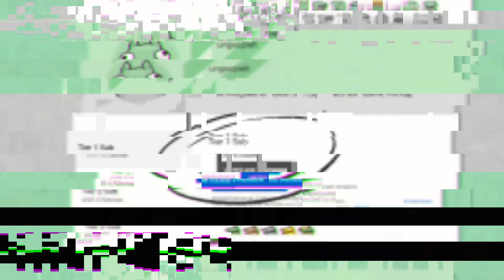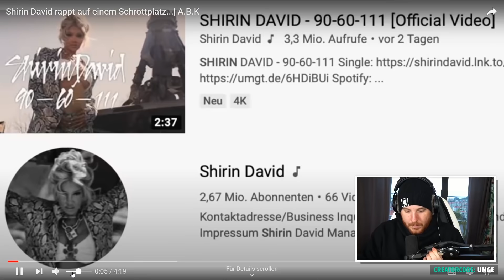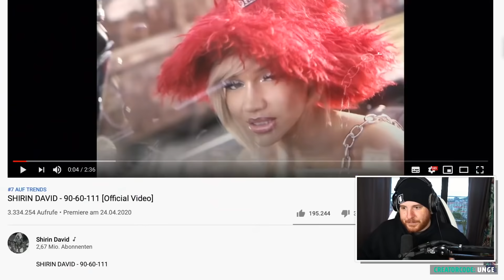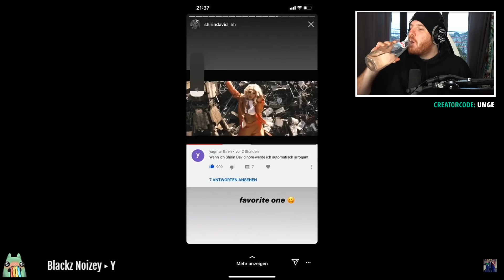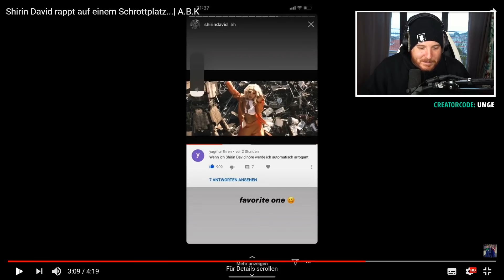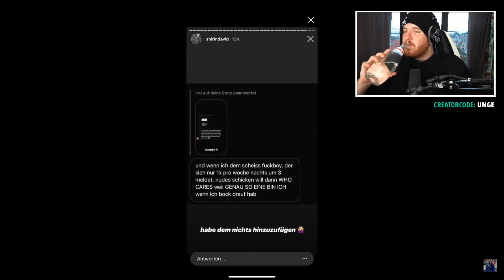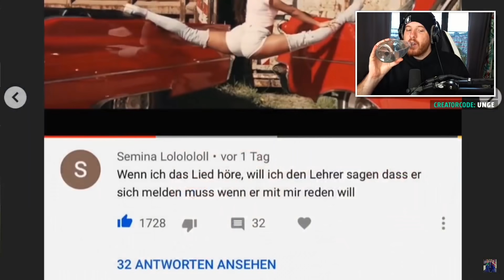Unge REAGIERT auf ABK roasted Shirin David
Danke an Sky Ticket für die Zusammenarbeit! (Unterstützt durch Produktplatzierung)

Kompletten Stream anschauen → ...